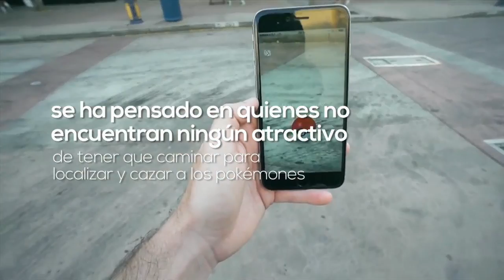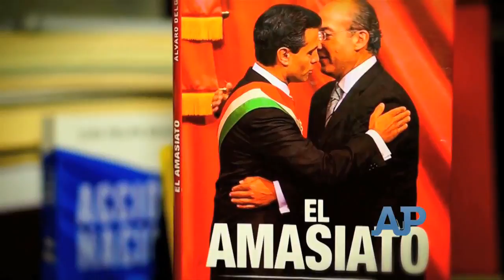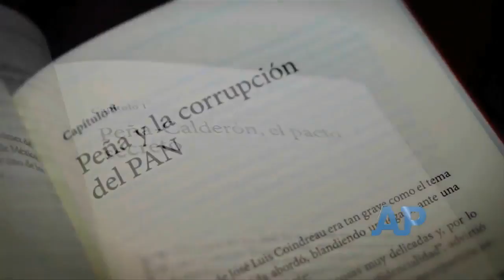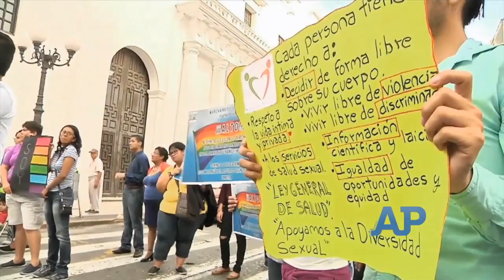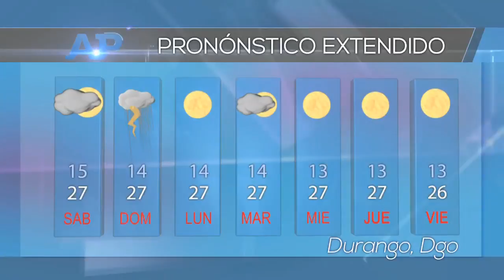Análisis Político - TV Lobos Bloque 5 (17-09-2016)